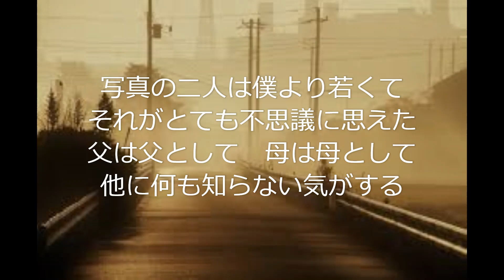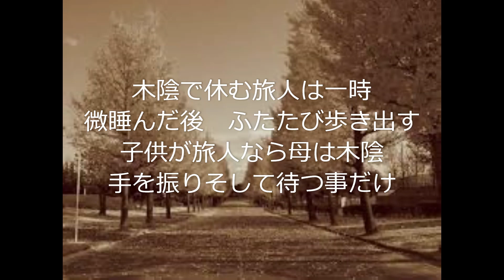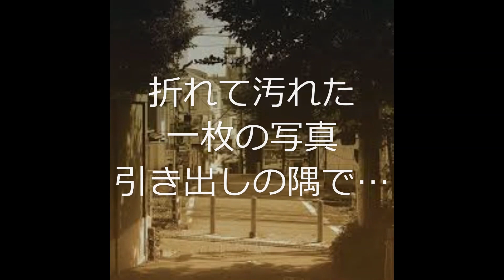ふきのとう『セピア色のOldTimeSong』作：細坪基佳トリビュート演奏多重録音㉕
ふきのとうアルバム「北極星」収録曲
使用楽器：MartinHD-28
Japanese folk song